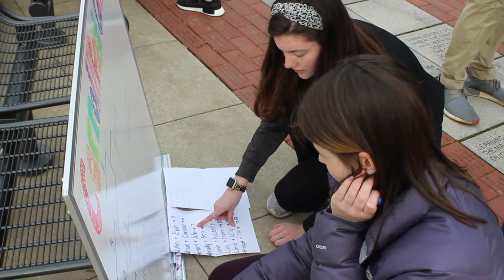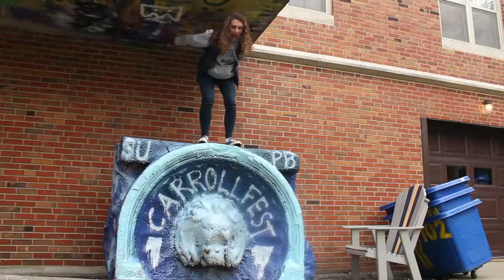Carroll Fest 2019 Promo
This was the final project for Advanced Video Production with Will Weaver. This group project was shot at the JCU Quad as a team, and then we made edits of what we shot individiually.

GEAR USED

CAMERAS
Digital Bolex d16 Cinema Camera (out of production)
Nikon D5300

MICROPHONES
Audio-Technica (model unknown, was borrowed from another friend)